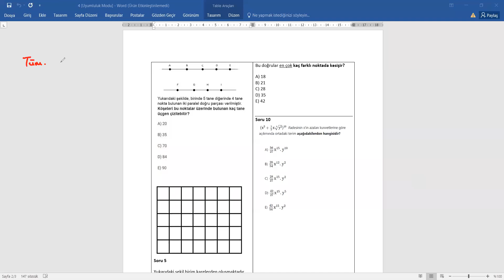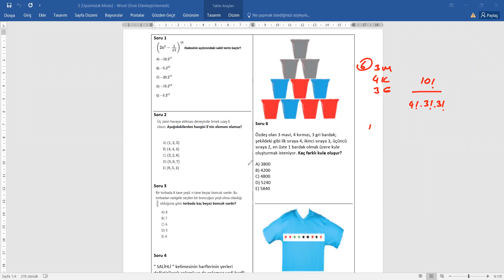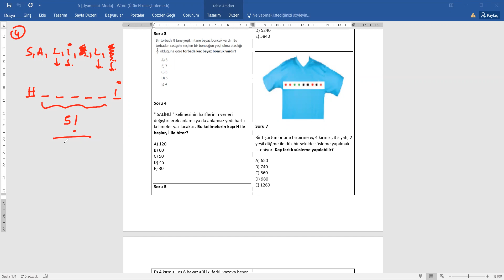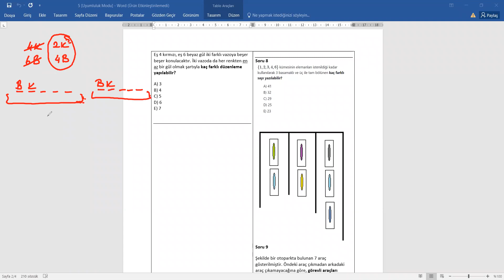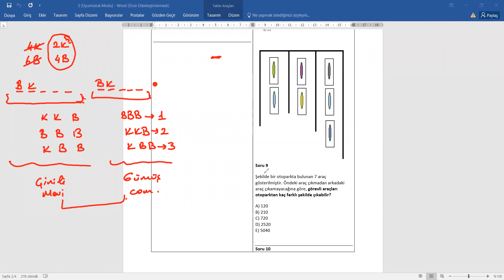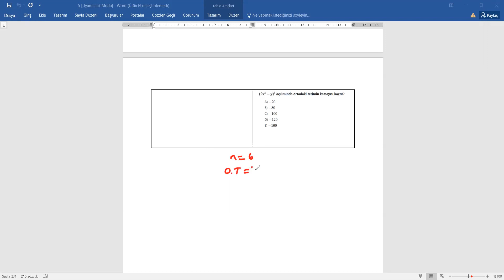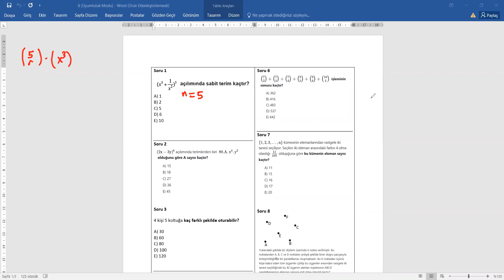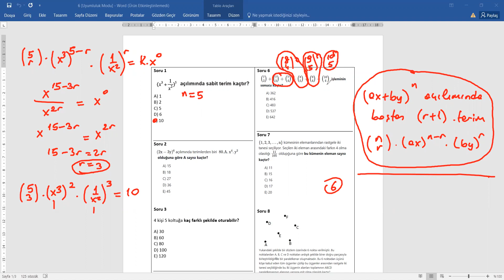Matematik Yazılı Tekrar 7